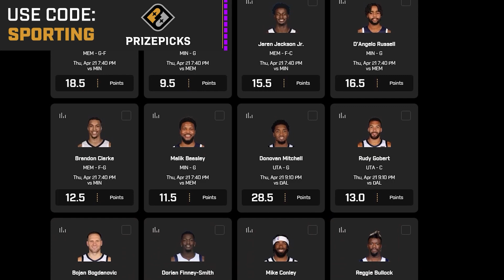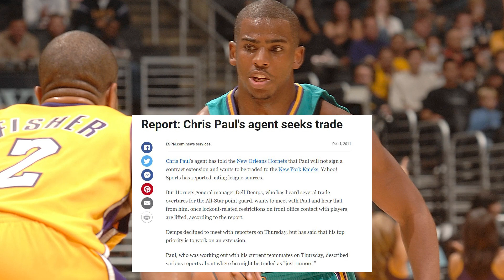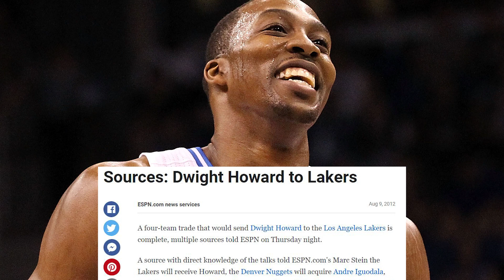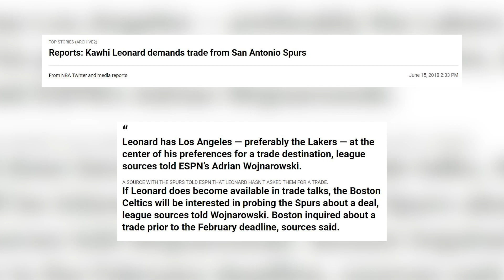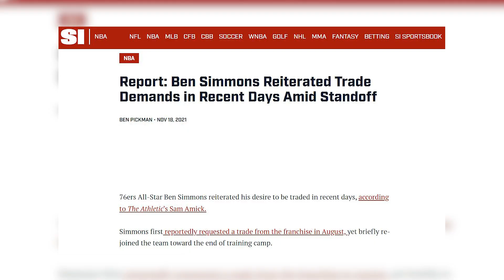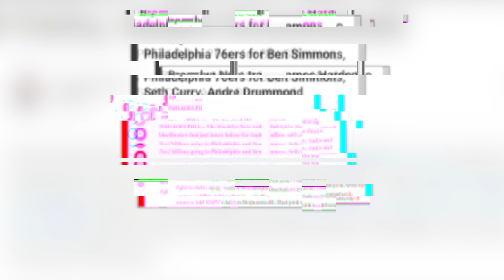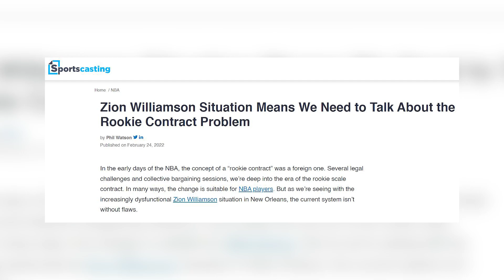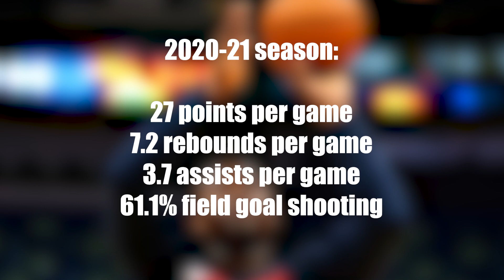15 Years Later… EVERYTHING Has Changed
The evolution of NBA player movement over the years is arguably the biggest change the league has seen in the modern era.  From trade requests to the LeBron decision in 2010, to Kawhi leaving the Spurs in 2018, to Ben Simmons sitting out basically an entire season this year, to whatever happens with Zion Williamson in the future... things have changed a ton over the years and that will likely continue.